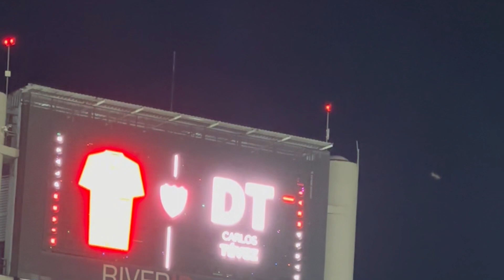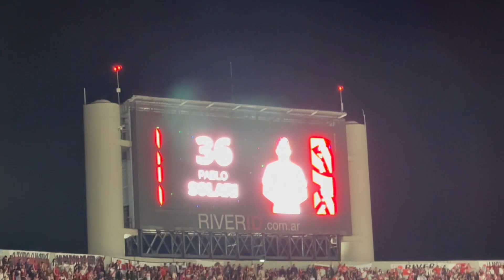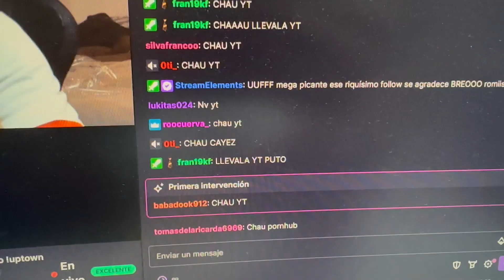VLOG en la CANCHA | UN SALUDO PARA TEVEZ | River Plate 3-0 Independiente | Copa de la Liga 2023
Diganme como siempre el TOP 3 de River en este PARTIDAZO frente a Independiente

00:00 Inicio
00:49 Yendo a La Cancha
02:25 Llegamos a La Cancha
05:32 Arranca El Partido
08:59 Arranca El Segundo Tiempo
11:44 Termina El Partido